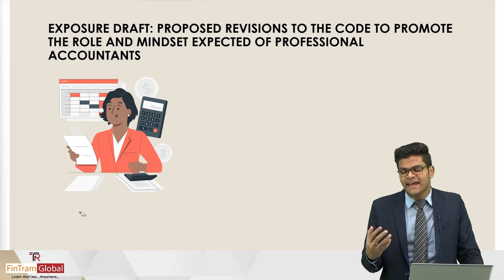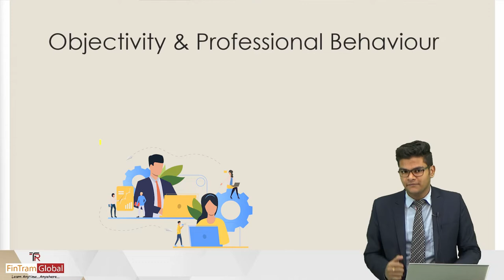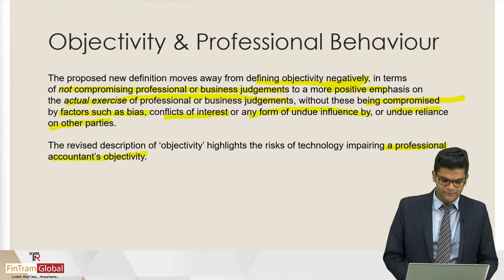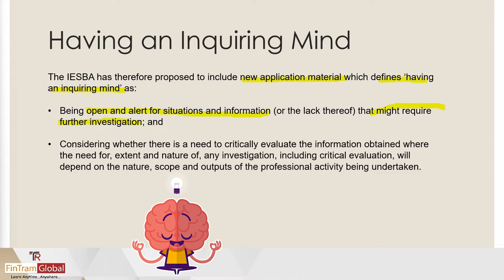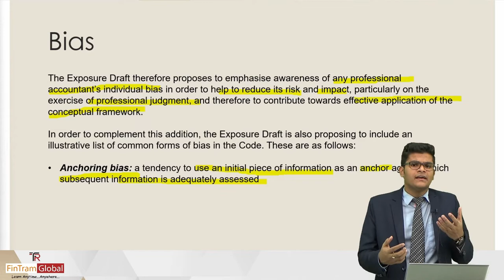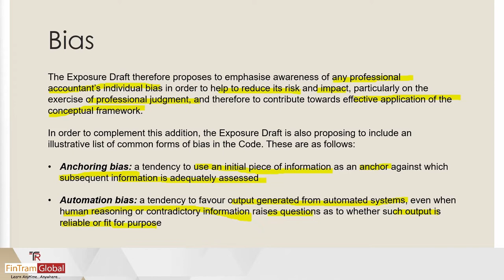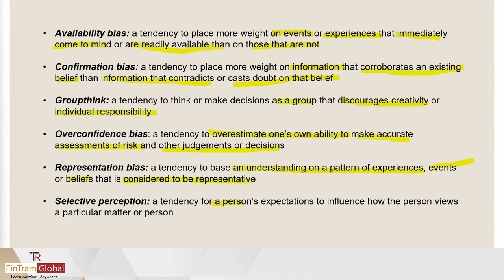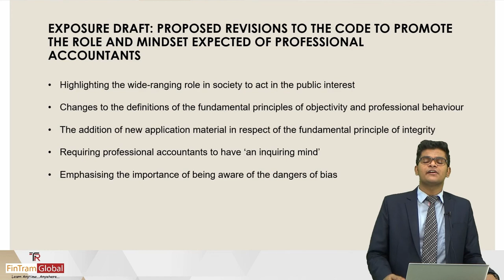ACCA AAA Technical Article-2022 | Advanced Audit & Assurance (AAA) Technical Article | Vishnu Vijay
ACCA AAA Technical Article - 2022 | Advanced Audit and Assurance (AAA) Technical Article |
Vishnu Vijay

ACCA Technical articles are one of the Key Areas that Student needs to understand to perform well in ACCA AAA Exam. It not only covers some specific areas which examiner wants students to know but also cover any new emerging topics/changes. Many of the Students struggle since they miss it or do not cover the same in entirety as it is too much of a theory.

FinTram Global brings series of AAA shorts to cover all such areas in just less than 30 minutes!! With the help of video sessions and some great real life examples by our experienced faculty it will be super easy for you to understand the same and will also save lot of your time so as to best prepare you for the exam. Just go ahead and enjoy the series...Happy Learning, Anywhere...Anytime...

for more details

FinTram Global is Leading Learning Provider for ACCA and Diploma in IFRS. We provide online classes for all the Levels of ACCA exams and Dip IFRS. We believe in "Learn Anytime…Anywhere..." philosophy and strive to bring the most advanced technology in the world of education to bring the best experience for Students anywhere in this world.